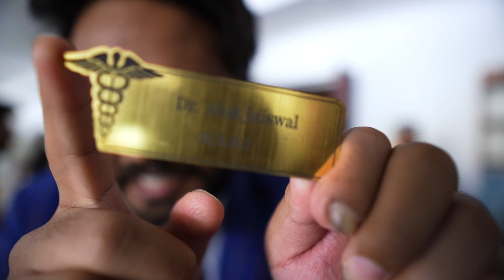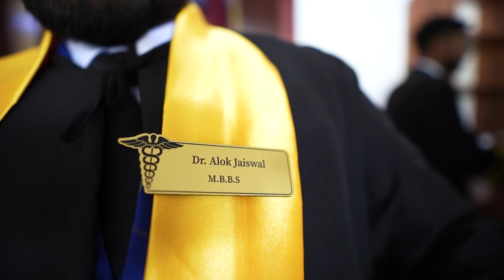Convocation Day || Osh State University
My Gears

Earbud I use

Other Accessories

Bluetooth speaker
Sleeping sleeveless

Track Name : Infraction-Adrenaline

How I Cleared My FMGE Exam with 166 Marks,
how to study for fmge exam,
how to study for exams,
how to study for fmge,
fmge exam,fmge dec 2023,
nmc new update 2024,
fmge study plan,
fmge preparation,
fmge revision plan,
fmge important topics,
fmge last month strategy,
fmge last minute revision,
how to clear fmge in first attempt,
how to clear fmge in 3 months,
next exam,next exam preparation,
fmge,fmge result reaction,
fmge syllabus